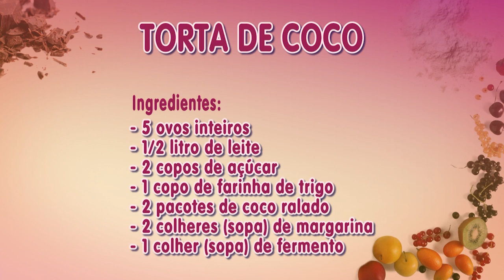Aprenda a fazer uma deliciosa torta de coco com a chef Andrea Rangel - Vida Melhor - 17/04/20